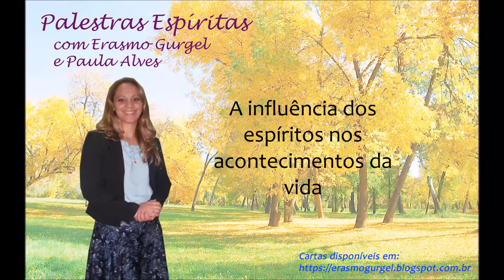A influência dos espíritos nos acontecimentos da vida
Palestra: A influência dos espíritos nos acontecimentos da vida